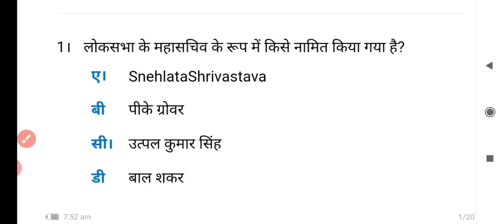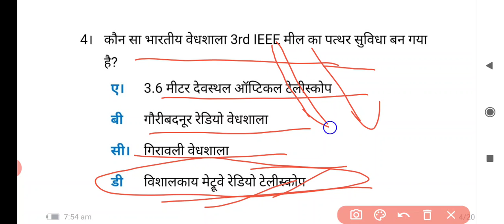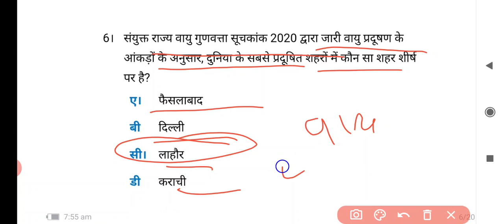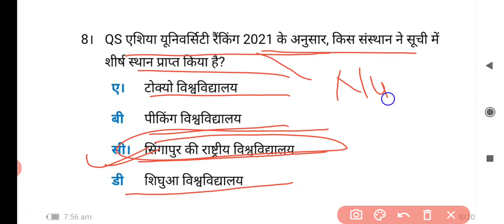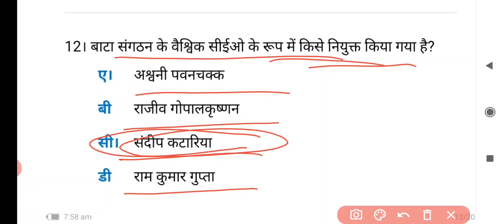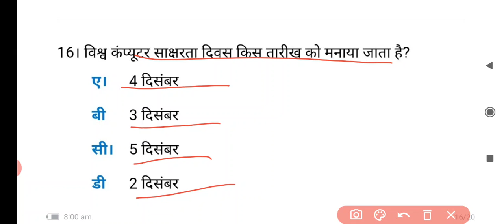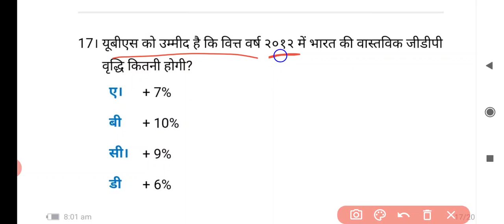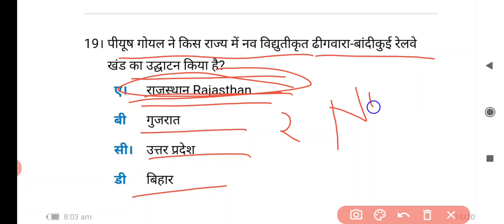IMPORTANT CURRENT AFFAIRS FOR ALL COMPETITIVE EXAMS